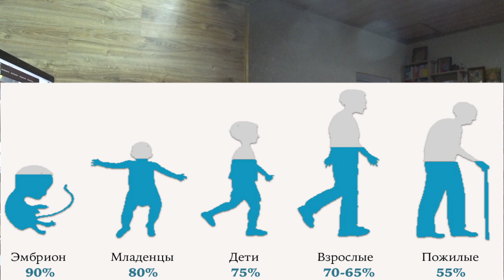ЭФИР НА МОСКВУ. Малахов.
Эфира на Москву и все, кто интересуется Здоровым Образом Жизни.